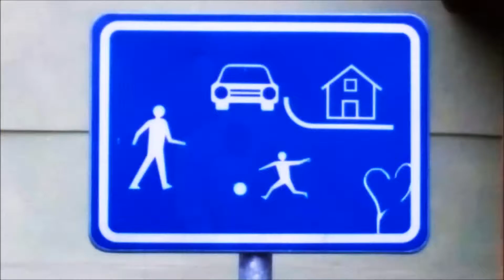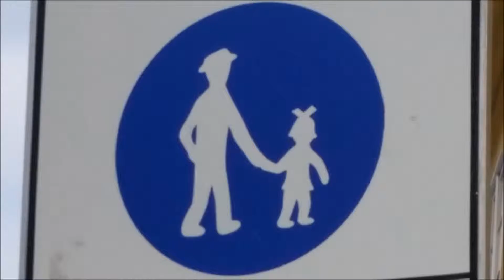THINGS TO DO IN PRAGUE (PRAHA, CZ)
Short video composed of photos from my trip to Prague showing the top things to do on a first visit.